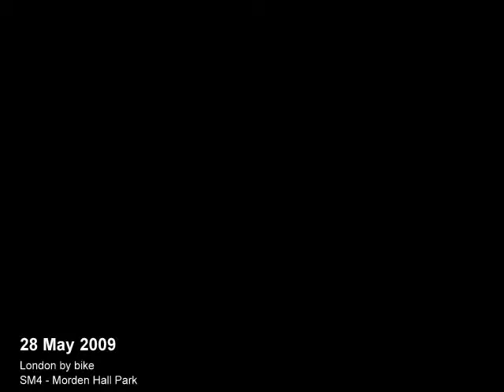London by bike - Morden Hall Park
Cycling around my borough. Morden Park Hall and the Wandle river.